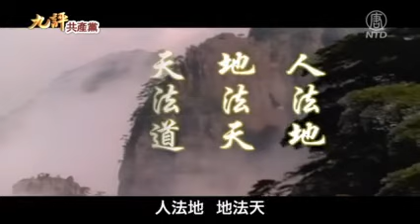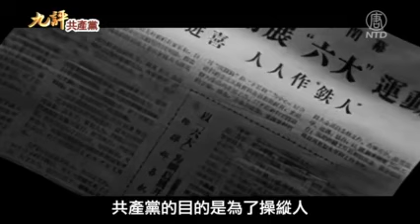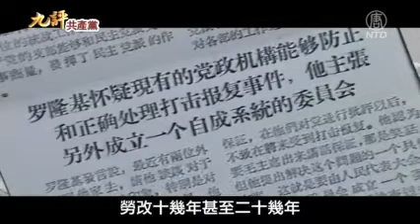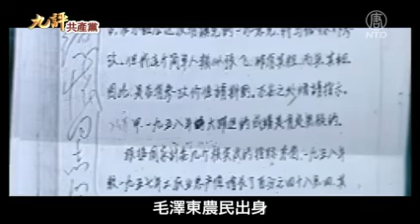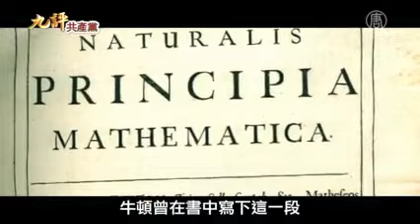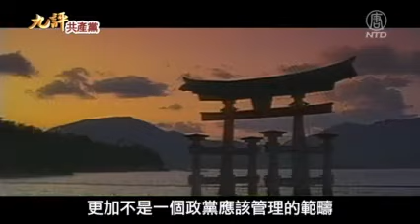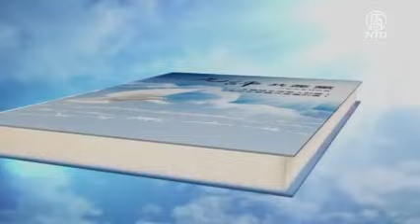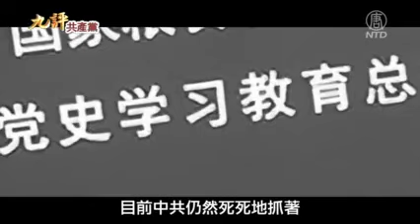【九評之四】評共產黨是反宇宙的力量（正體中文字幕版）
前言
中國人非常重視「道」。古時暴虐的帝王被稱為「無道昏君」，做事不符合公認的「道德」標準叫做「沒道理」，就連農民造反還要打出「替天行道」的大旗。老子說：「有物混成先天地生。寂兮寥兮獨立不改，周行而不殆，可以為天下母。吾不知其名，強字之曰道。」也就是說，「道」中產生了天地。

而近百年來，共產幽靈的轟然入侵，形成了一股違背自然，違背人性的力量，造成了無數的痛苦和悲劇，也將人類文明推到了毀滅的邊緣。其叛「道」的種種暴行，自然也就反天反地，從而成為一種反宇宙的極惡勢力。

「人法地，地法天，天法道，道法自然。」中國人自古以來相信和遵守天人合一，人與天地溶合，相依生存。天道不變，循環有矩；地循天時，四季分明；人尊天地，感恩惜福。所謂「天時、地利、人和」。在中國人的概念裡，天文、地理、曆法、醫學、文學、直至社會結構無不貫穿這一理念。

然而，共產黨宣揚「人定勝天」，「鬥爭哲學」，藐視天地自然。毛澤東說：「與天鬥其樂無窮，與地鬥其樂無窮，與人鬥其樂無窮。」。共產黨或許從中獲取了真實的歡樂，而人民卻為此付出慘痛代價。